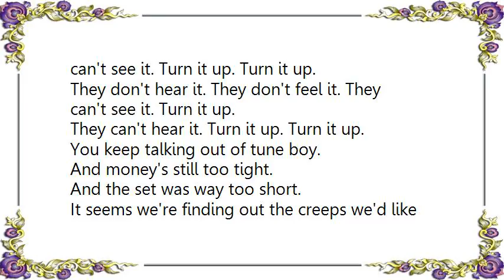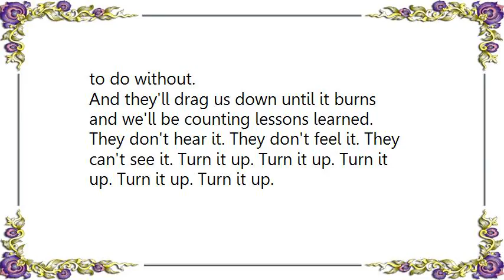Lifetime - The Verona Kings Lyrics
[Lyrics Lifetime - The Verona Kings]
It's when we find the sound we're after.
The record seemed to skip and the singles way too short.
The speakers pounding out the songs we'd love to do without.
So I'll drag it down until it burns and you can practice taking turns.
They don't hear it. They don't feel it. They can't see it. Turn it up. Turn it up.
They don't hear it. They don't feel it. They can't see it. Turn it up.
They can't hear it. Turn it up. Turn it up.

You keep talking out of tune boy.
And money's still too tight.
And the set was way too short.
It seems we're finding out the creeps we'd like to do without.
And they'll drag us down until it burns
and we'll be counting lessons learned.
They don't hear it. They don't feel it. They can't see it. Turn it up. Turn it up. Turn it up. Turn it up. Turn it up.